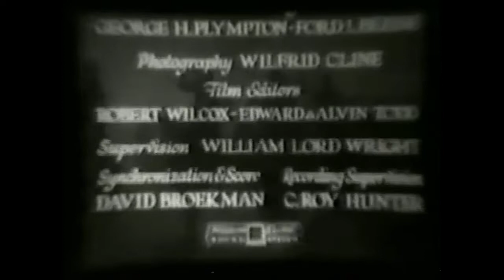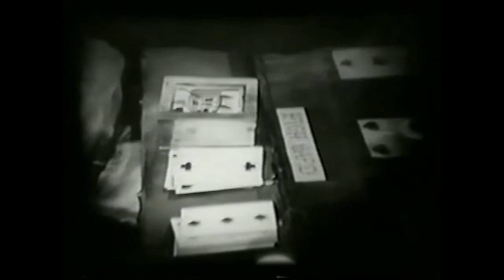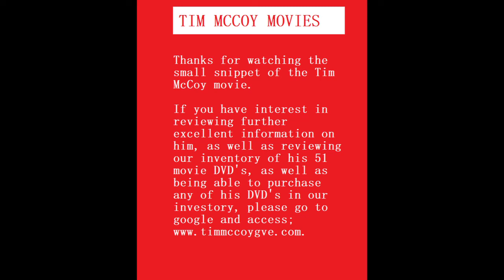TIM MCCOY STARRING IN "ALL 12 CHAPTERS, INDIANS ARE COMING". HE REPRESENTS FRONTIER JUSTICE!